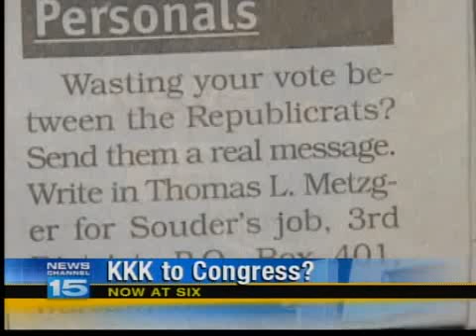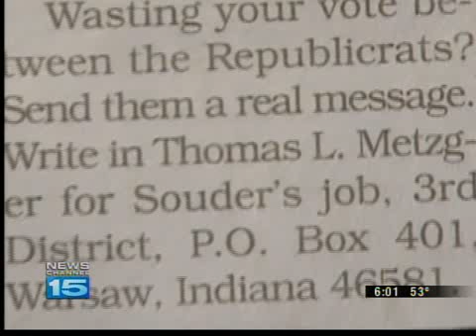White Supremacist Runs for Congress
Former KKK Grand Dragon Tom Metzger is making a run for the third congressional seat held by Mark Souder.